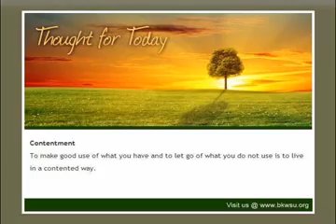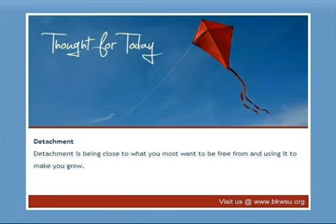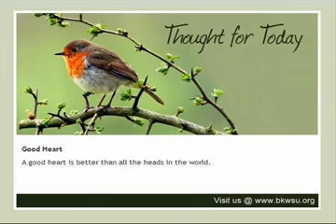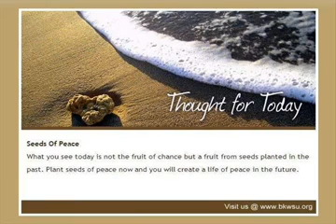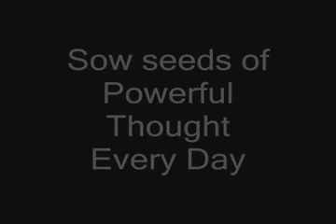Egyptian 5mins meditation, relaxing music, motivational, musical relajante